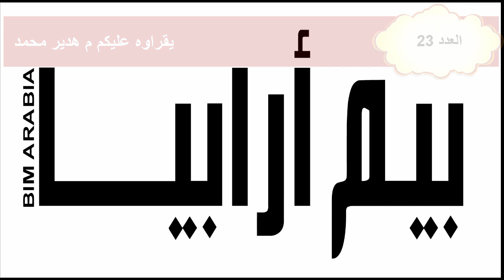bimarabia 23 شخصية العدد د نشوان داود